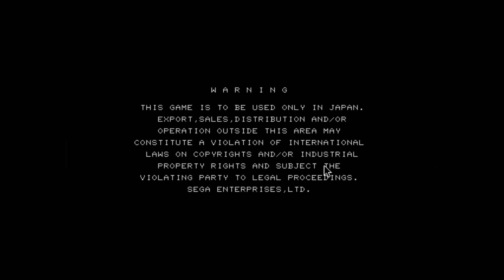The Lost World: Jurassic Park - Stage 1 (arcade vesion)